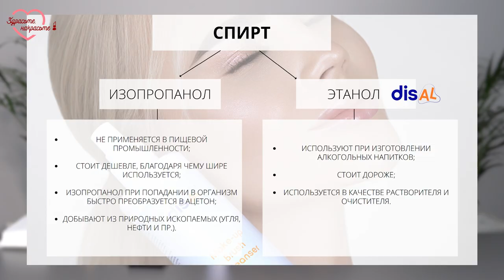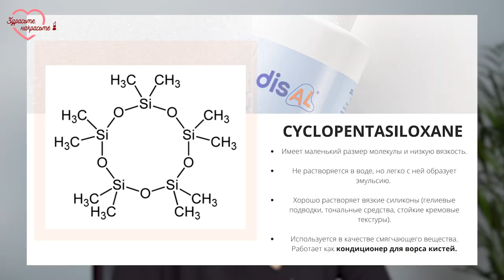БЕЗОПАСНОЕ ОЧИЩЕНИЕ КИСТЕЙ ДЛЯ ВИЗАЖИСТОВ И БРОВИСТОВ| disAL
disAL Make-up Brush Cleanser: очищающее средство для косметических кистей с антибактериальным эффектом!
Быстро растворяет и удаляет стойкие косметические продукты — тональные средства, водостойкие подводки, а также сухие, гелевые и кремовые косметические текстуры.

Косметика премиум-класса ELAN professional line:
Академия Карьеры Салонного Бизнеса «Руки-Ножницы»